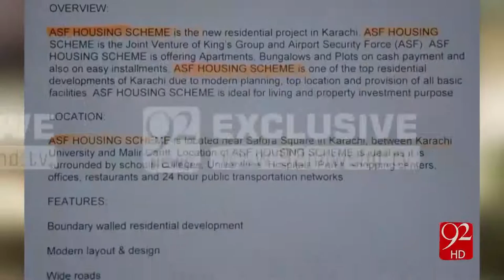ASF housing Scheme Fraud 7-11-2016 - 92NewsHD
Watch ASF housing Scheme Fraud 92NewsHD